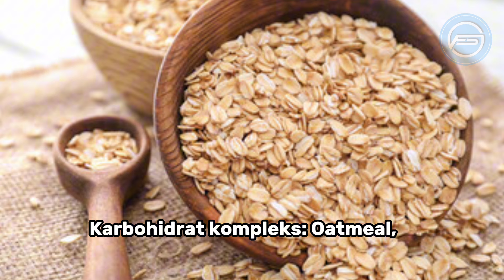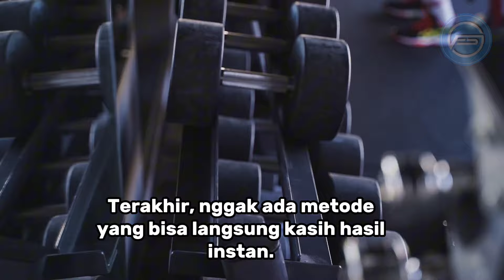Stop Salah Latihan! Ini Tips Biar Otot Cepat Terbentuk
"Udah rajin latihan tapi otot nggak kunjung jadi? Di video ini, kita bakal bahas 9 metode latihan yang terbukti bisa mempercepat pertumbuhan massa otot. Dari teknik progressive overload, latihan compound, sampai drop set dan pentingnya pemulihan—semua dijelaskan dengan cara yang mudah dipahami.

Tonton sampai habis biar nggak ada teknik yang kelewat dan hasil latihanmu makin maksimal!

"Images or videos sometimes come from various other media sources. Copyright is fully held by the source."